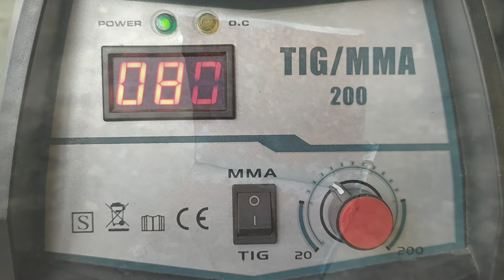stop bad welding!! There is a 2f position welding technique on rust plates